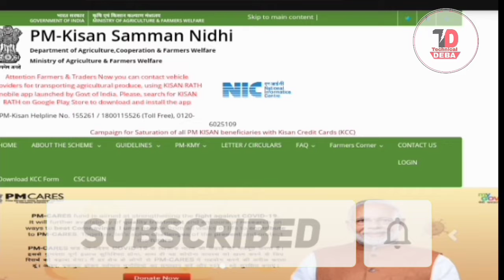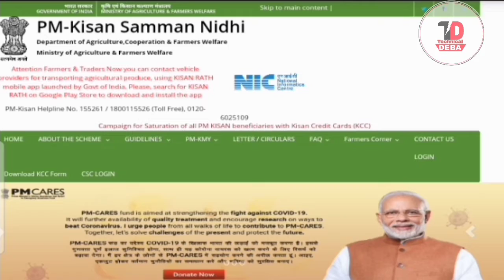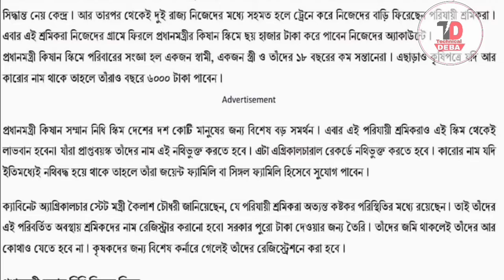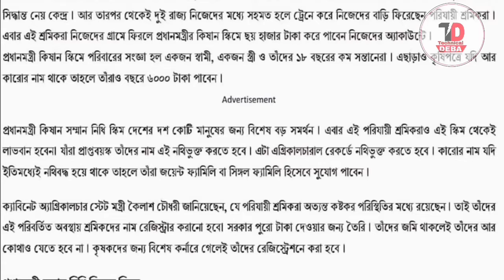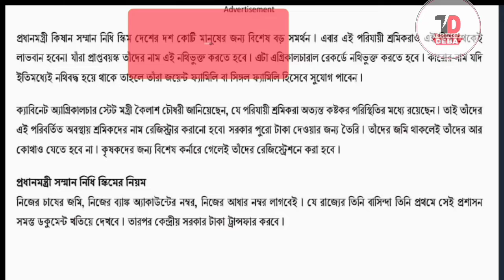pradhanmantri krishi bima yojana।।pradhan mantri krishi samman nidhi yojana online,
প্রধানমন্ত্রী কিষান স্কিমে গ্রামে ফিরে পরিযায়ী শ্রমিকরা পাবেন ৬০০০ টাকা
জেনে নিন প্রধানমন্ত্রী সম্মান নিধি স্কিমের নিয়ম

• NEWS18 BANGLA
• LAST UPDATED:MAY 27, 2020, 3:33 PM IST
নয়াদিল্লি: পরিযায়ী শ্রমিকরা ধীরে ধীরে নিজেদের বাড়ি ফিরে যাচ্ছেন ৷ লকডাউনের শেষ পর্বগুলিকে শ্রমিকদের জন্য বিশেষ ট্রেন চালানোর সিদ্ধান্ত নেয় কেন্দ্র ৷ আর তারপর থেকেই দুই রাজ্য নিজেদের মধ্যে সহমত হলে ট্রেনে করে নিজেদের বাড়ি ফিরেছেন পরিযায়ী শ্রমিকরা ৷ এবার এই শ্রমিকরা নিজেদের গ্রামে ফিরলে প্রধানমন্ত্রীর কিষান স্কিমে ছয় হাজার টাকা করে পাবেন নিজেদের অ্যাকাউন্টে ৷

প্রধানমন্ত্রী কিষান স্কিমে পরিবারের সংজ্ঞা হল একজন স্বামী, একজন স্ত্রী ও তাঁদের ১৮ বছরের কম সন্তানেরা ৷ এছাড়াও কৃষিপত্রে যদি আর কারোর নাম থাকে তাহলে তাঁরাও বছরে ৬০০০ টাকা পাবেন ।

প্রধানমন্ত্রী কিষান সম্মান নিধি স্কিম দেশের দশ কোটি মানুষের জন্য বিশেষ বড় সমর্থন ৷ এবার এই পরিযায়ী শ্রমিকরাও এই স্কিম থেকেই লাভবান হবেন৷ যাঁরা প্রাপ্তবয়স্ক তাঁদের নাম এই নথিভুক্ত করতে হবে ৷ এটা এগ্রিকালচারাল রেকর্ডে নথিভুক্ত করতে হবে ৷ কারোর নাম যদি ইতিমধ্যেই নথিবদ্ধ হয়ে থাকে তাহলে তাঁরা জয়েন্ট ফ্যামিলি বা সিঙ্গল ফ্যামিলি হিসেবে সুযোগ পাবেন ৷
ক্যাবিনেট অ্যাগ্রিকালচার স্টেট মন্ত্রী কৈলাশ চৌধরী জানিয়েছেন, যে পরিযায়ী শ্রমিকরা অত্যন্ত কষ্টকর পরিস্থিতির মধ্যে রয়েছেন ৷ তাই তাঁদের এই পরিবর্তিত অবস্থায় শ্রমিকদের নাম রেজিস্ট্রার করানো হবে৷ সরকার পুরো টাকা দেওয়ার জন্য তৈরি ৷ তাঁদের জমি থাকলেই তাঁদের আর কোথাও যেতে হবে না ৷ কৃষকদের জন্য বিশেষ কর্নারে গেলেই তাঁদের রেজিস্ট্রেশনে করা হবে ৷
প্রধানমন্ত্রী সম্মান নিধি স্কিমের নিয়ম
নিজের চাষের জমি, নিজের ব্যাঙ্ক অ্যাকাউন্টের নম্বর, নিজের আধার নম্বর লাগবেই ৷ যে রাজ্যের তিনি বাসিন্দা তিনি প্রথমে সেই প্রশাসন সমস্ত ডকুমেন্ট খতিয়ে দেখবে ৷ তারপর কেন্দ্রীয় সরকার টাকা ট্রান্সফার করবে ৷

প্রধানমন্ত্রী কিষান স্কিমে ৭৫ হাজার কোটি টাকার বাজেট আছে ৷ আর প্রত্যেক মানুষের কাছে টাকা পৌঁছে দিতে চাই ১৪.৪ কোটি মানুষের কাছে ৷ যদিও এখনও এই সংখ্যাটা ১০ কোটিতেও পৌঁছয়নি ৷ ১৭ মাস আগে শুরু হওয়া এই স্কিমে এখনও অবধি ৯.৬৫ কোটি মানুষ নাম লিখিয়েছেন ৷ এবার তাই পরিযায়ী শ্রমিকদের এই স্কিমের আওতায় আনা হবে ৷
Published by: Debalina Datta
First published: May 27, 2020, 3:33 PM IST
migrant labourerMigrant WorkerN arendra ModiPM Kissan Scheme